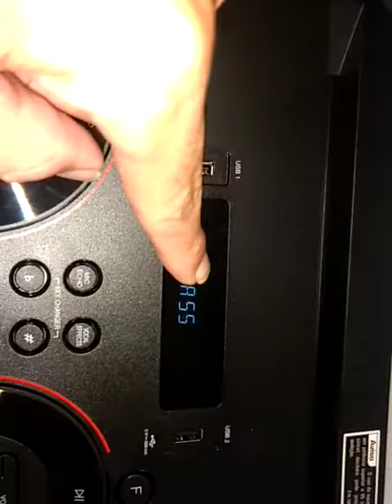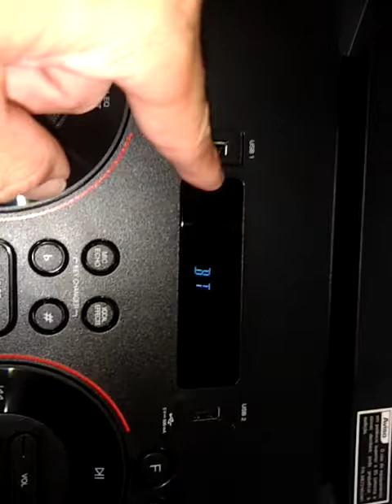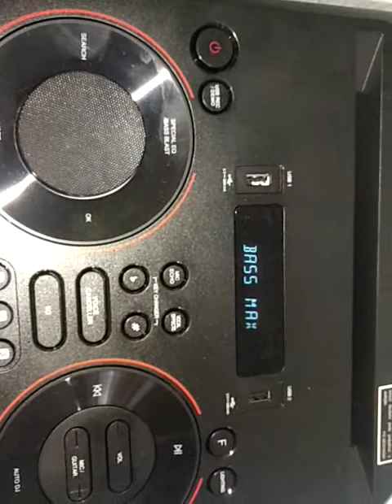CAIXA LG XBOOM RN 7 SOBRE A CONFIGURAÇÃO CERTA DO BATIDÃO.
pessoal fala  um pouco sobre a minha caixa LG XBOOM RN 7 sobre pessoas reclamando sobre o produto com o som baixo mais tá aí a configuração
certa que vocês vão gostar